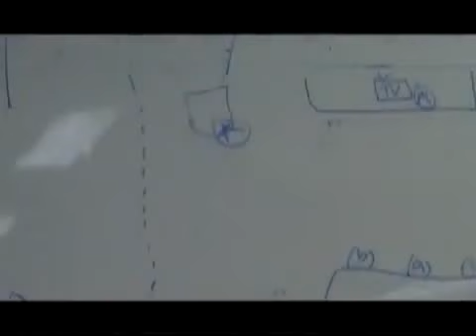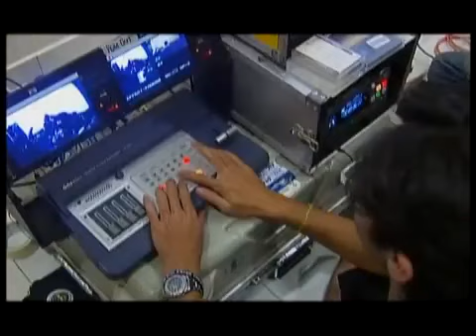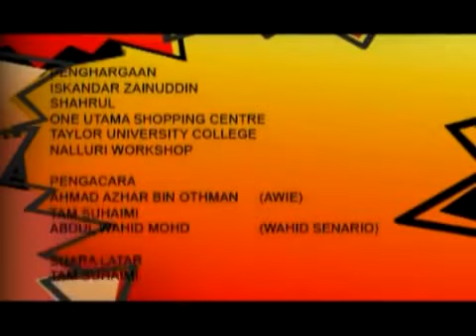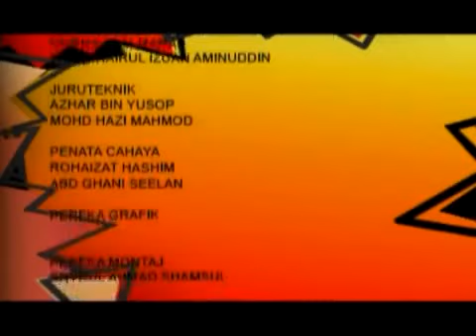Wakenabeb Season 4 - First Episode